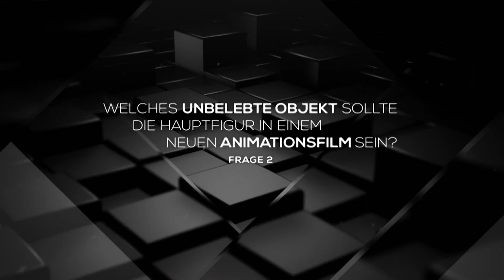BATTLE BRAINS | 1. Sendung | 30.06.2016